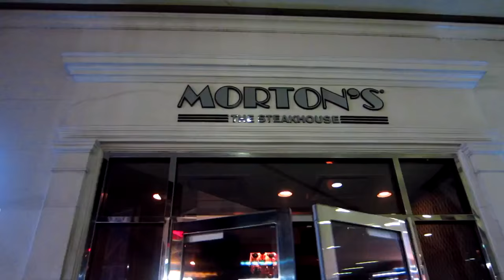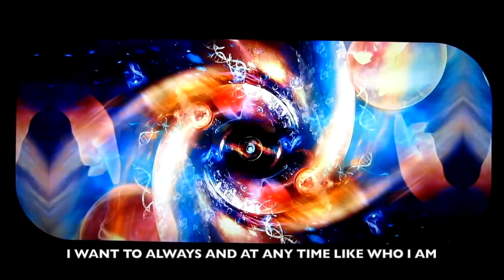// POISON // - Takashi Sorimachi [GTO] ENG SUB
With subtitles